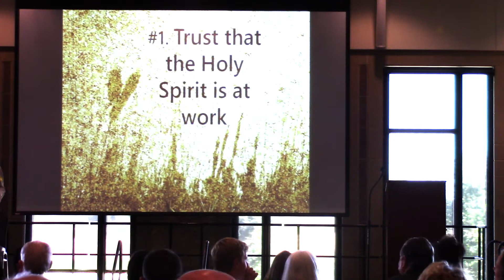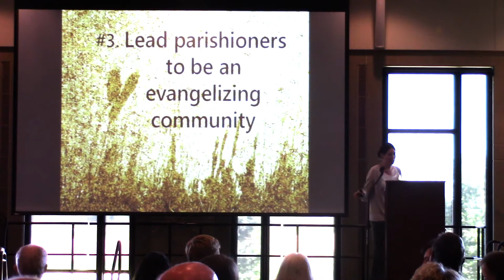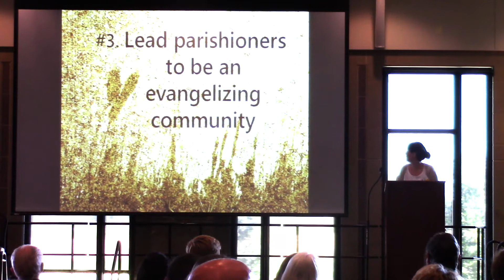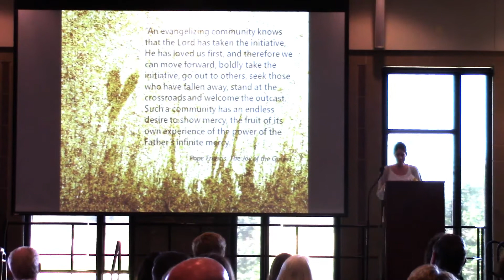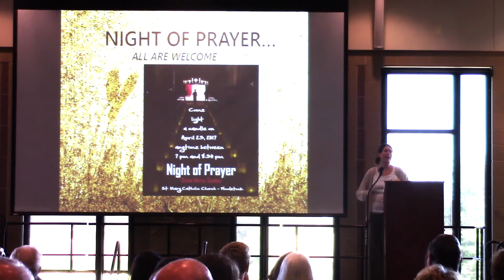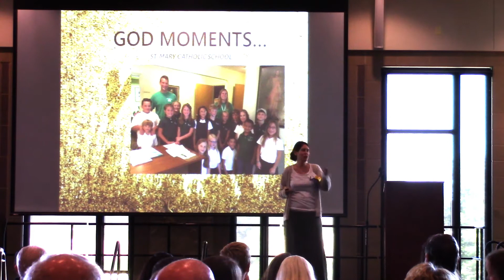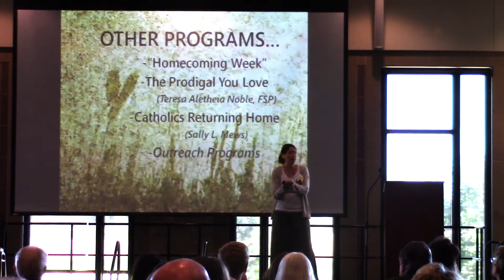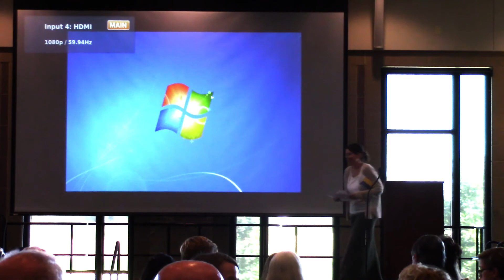Ministry Day 2017 - Tara Kaufmann